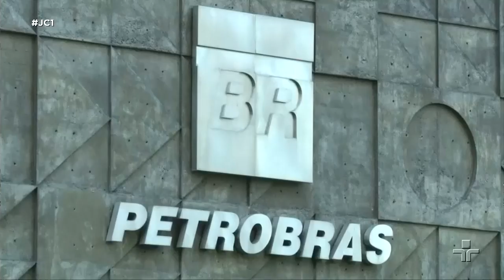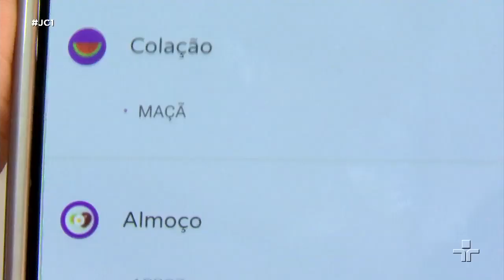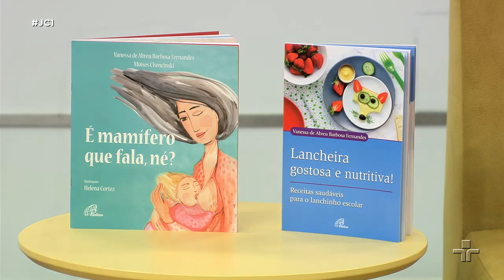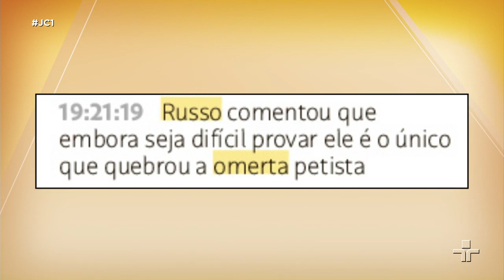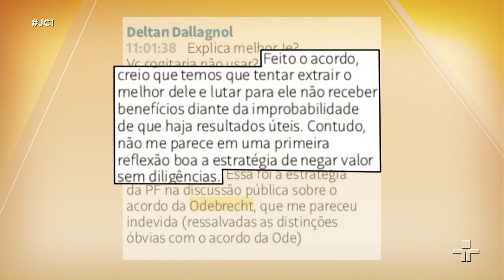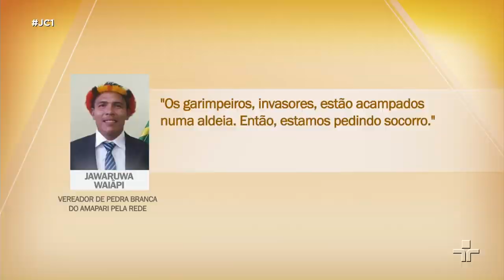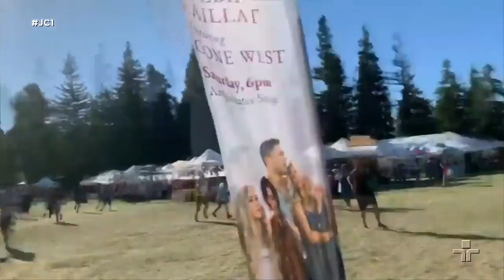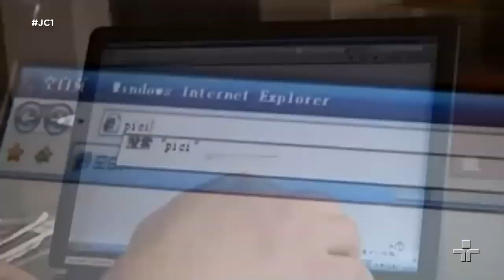JC1 | 29/07/2019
Presidente Jair Bolsonaro diz em coletiva de imprensa que pode revelar como o pai do presidente da OAB desapareceu; Ministério Público do Amapá investiga o assassinato do líder da etnia Uai-ampi; e, no estúdio, especialistas falam sobre como preparar uma lancheira saudável para as crianças.